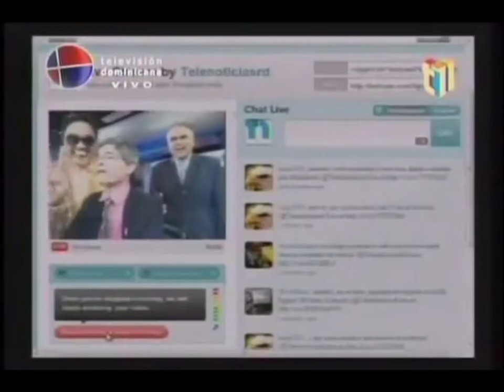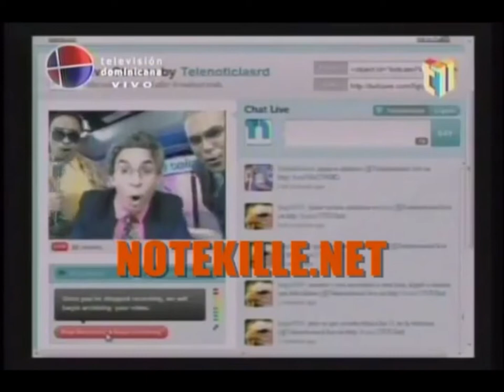William Diaz es PAPO interrumpe en el noticiario de Roberto Cavada.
El imitador e humorista dominicano William Diaz en unos de sus personajes Cesarito Medrano Nader PAPO irrumpe en el set del noticiario de Roberto Cavada de Telesistema e impone su nuevo Cavada de bajo presupuesto.